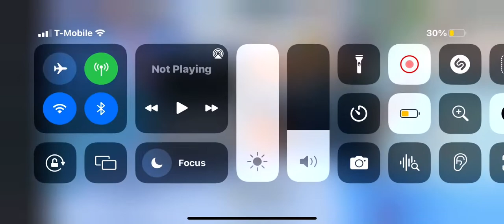Reaching 20 sub goal!! Voice reveal! 😬scary